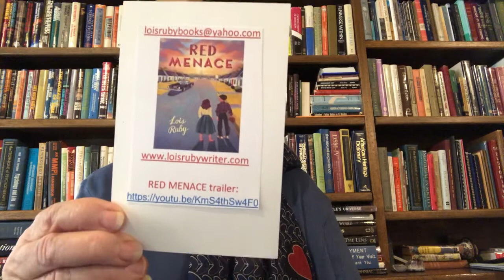Lois Ruby shares Red Menace and writing prompts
Watch librarian and author Lois Ruby share a little bit about herself, her new book "Red Menace", and share a writing prompt for your middle grader readers.